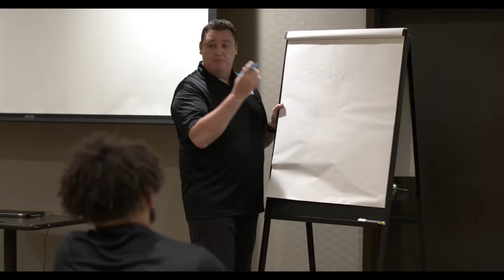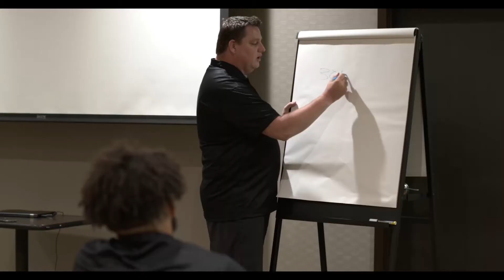What is the Pinnacle Society & Pinnacle Mastermind Event?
Created to solve a problem, the Pinnacle Society is a place for top-performers where they can be celebrated, where they can struggle, and where they can be challenged to find their next level of success!

Founded by Jonathan Dawson, Ali Reda, and Frank Crinite, we are committed to serving salespeople by sharing with them the steps, strategies and secrets to create the mindset, the marketing and develop the mechanics to becoming a Pinnacle sales professional.